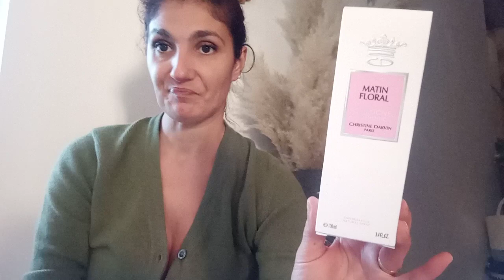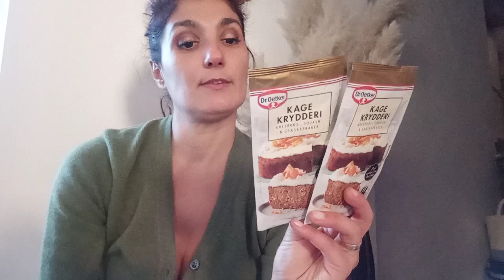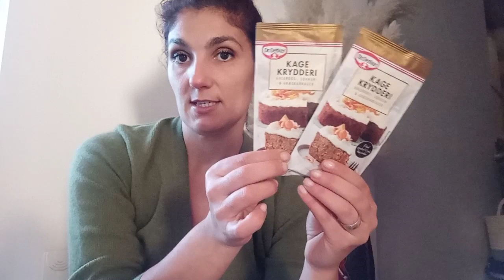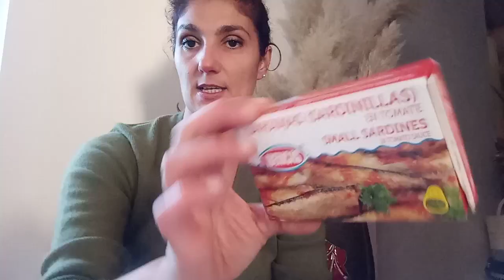Haul Noz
Instagram Ana Sunshine02